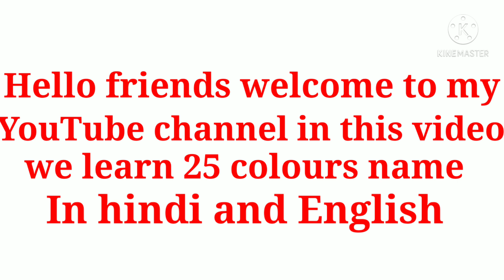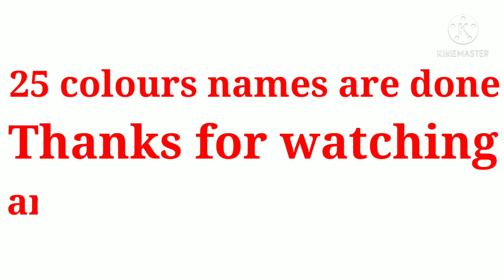Colours name in hindi and English with picture | Learn colour name | रंगों के नाम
Hello friends welcome to my YouTube channel in this video we learn colours names in hindi and English, 25 colours names in hindi and English with spelling and photo, colours names for kids and children, with the help of this video kids and children learn colours names easily and fastly with the help of spelling and photo

हेलो, दोस्तों स्वागत है आपका हमारे चैनल पर, इस वीडियो में हम 25 रंगों के नाम हिन्दी और इंग्लिश में
सीखेंगे | इस वीडियो की मदद से बच्चे रंगों के नाम आसानी से और जल्दी  सीख पाएंगे |